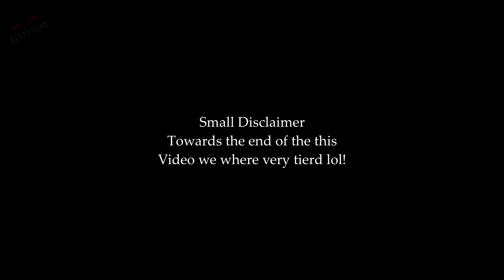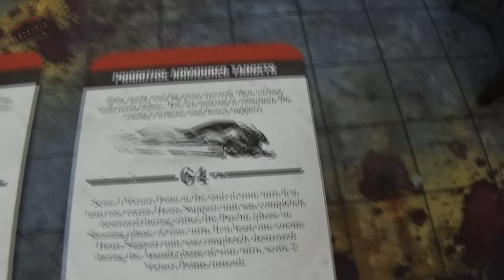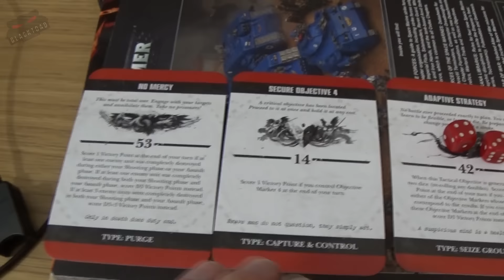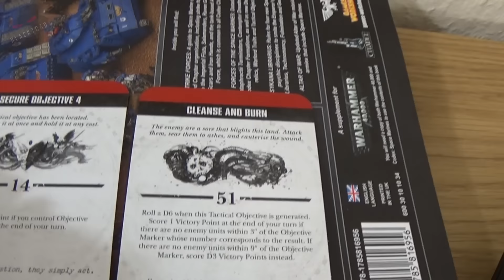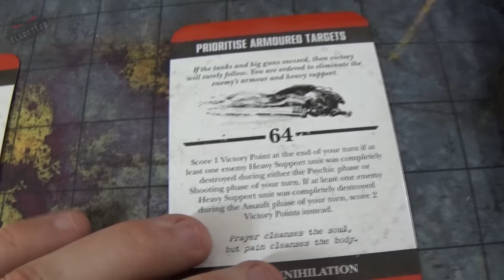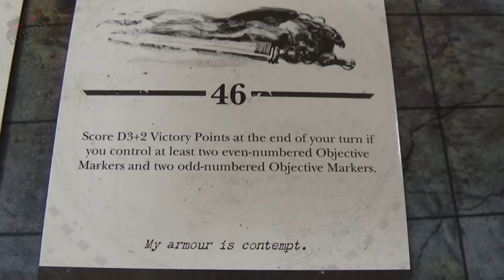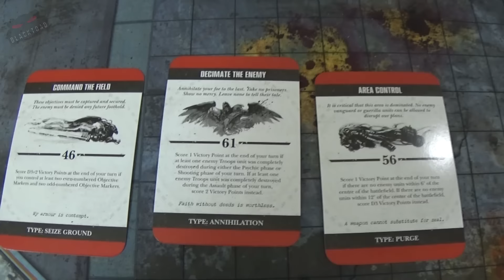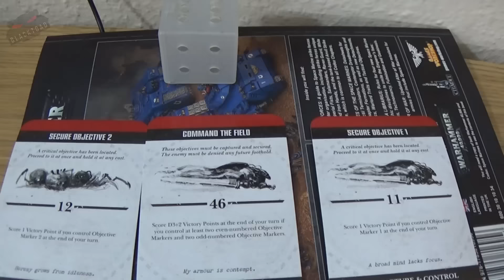1850 Battle report of Khorne Daemon Kin Vs Black Templars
Warhammer 40k battle report.
Watch our first game using the new Supremacy Tactical Objectives. as the Templars take on the the forces of Khorne!